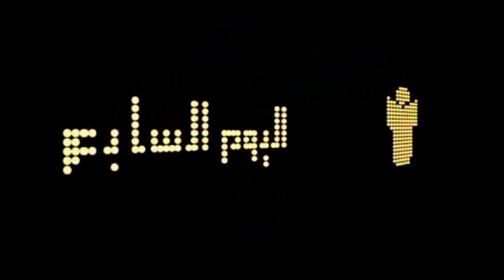اشتباكات بين المعتصمين و اهالى بولاق ابو العلا